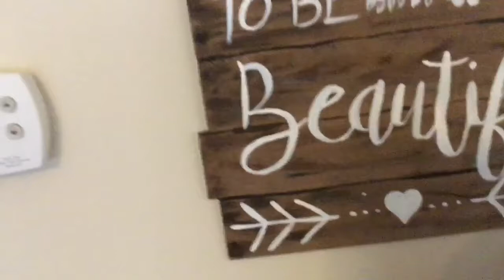10 tips to keep your motivation for cleaning ❤️Tidy Up tuesday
These are my 10 tips to keep you motivated to keep your house clean. What are some tips and tricks you use?